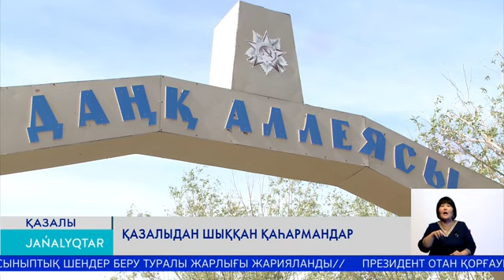Қазалыдан шыққан қаһармандар